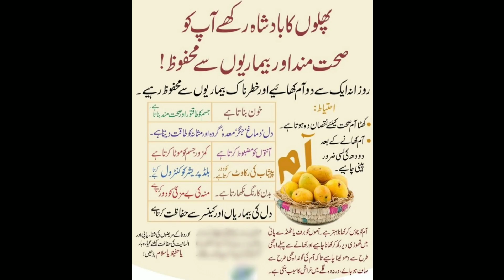Thick & Tasty Mango Milkshake Recipe By Shazma | Rich & Tasty Mango Milkshake | King of Fruits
Hi friends

Thick & Tasty Mango Milkshake Recipe By Shazma | Rich & Tsty Mango Milkshake | King of Fruits

How to make Tasty and thick Mango Milkshake recipe by Shazma .

Concluding the Mango Delight series with our recipe for perfect and thick mango milkshake.
This is very easy recipe and you must give it a try before this season ends . Enjoy !

Very easy step by step video recipe.

BYE BYE
TAKE CARE